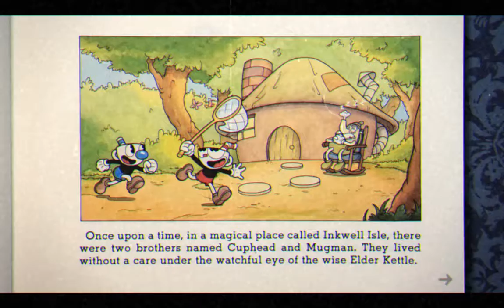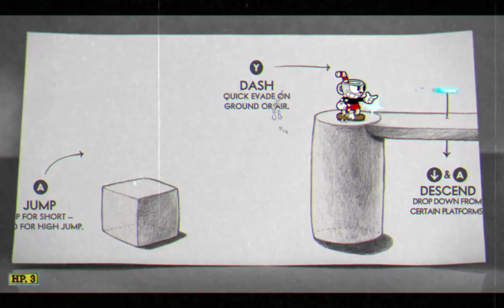Cuphead lets play